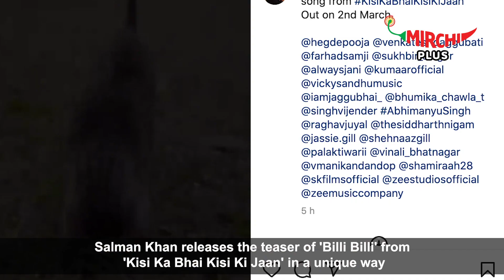hrithikroshan & sabaazad's see-off kissing Video goes viral | Entertainment Dose by Mirchi Plus!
Catch the daily dose of entertainment around movies, OTT, Hollywood, TV, and much more!